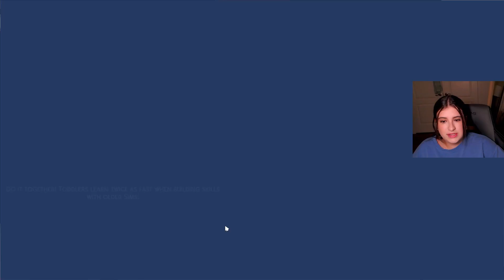this is unbelievable.... 100 BABY CHALLENGE (The Sims 4) Part 9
I truly can't believe we have welcomed ANOTHER boy to our little family... Thank you all so much for your support and patience with me!! Leave a comment suggesting some baby names :)

Sims 4 Gallery ID: @Gabireboot